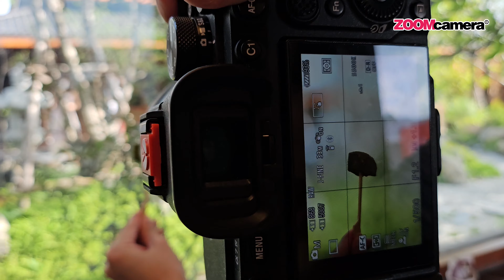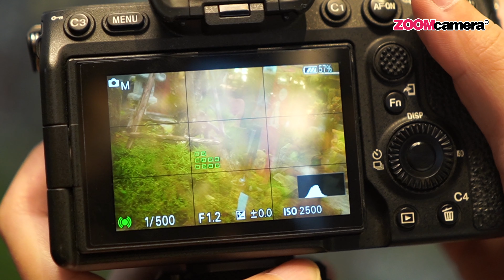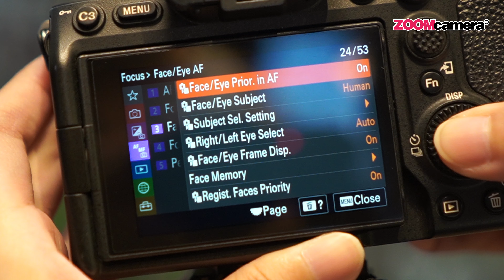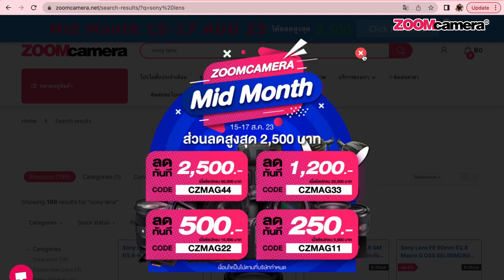3 เทคนิคถ่ายลูกให้ได้รูป สวย คมชัด ไม่มีเบลอ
ถ่ายรูปลูก ถ่ายรูปเด็ก ให้ออกมาสวย คมชัด ไม่เบลอ ได้ช็อตสำคัญ ๆ ทำให้ลูกดูดี แค่ต้องรู้วิธี ! วันนี้แม่ปัน จะมาแชร์ เทคนิคการถ่ายรูปลูกที่ใช้มาด้วยตัวเองแล้วมันเวิร์คมาก มาแบ่งปันให้เหล่าคุณพ่อ คุณแม่ที่มีปัญหาเรื่องการถ่ายรูปลูก ซึ่งในคลิปนี้จะเหมาะกับคุณพ่อคุณแม่ที่ใช้กล้องถ่ายภาพในการถ่ายรูป หากใช้เป็นโทรศัพท์มือถือก็สามารถนำหลักการ และ เทคนิคที่แนะนำนี้ไปประยุกต์ใช้ได้ค่ะ ซึ่งตัวแม่เองขอสรุปออกมาเป็น 3 เทคนิคหลัก ๆ เพื่อให้ทุกคนเอาไปทำตามได้แบบง่าย ๆ ดูคลิปจบแล้วอย่าลืมเอาเทคนิคเหล่านี้ไปฝึกใช้ถ่ายรูปลูกกันเยอะน๊า
สนใจสั่งซื้อกล้อง เลนส์ อุปกรณ์ถ่ายภาพ ถ่ายวีดีโอเพื่อนำไปถ่ายลูกน้อย สอบถามเพิ่มเติมได้ที่ร้าน ZoomCamera ทุกสาขา หรือ เลือกซื้อผ่านช่องทางออนไลน์ , Shopee และ Lazada ของทางร้านได้ค่ะ
*สินค้าประกันศูนย์ไทยทุกชิ้น